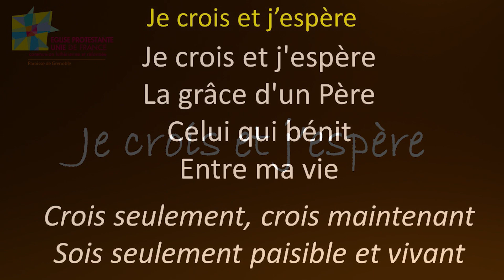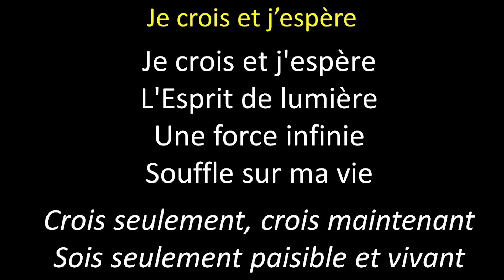Je crois et j'espère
Paroles et musique de Joël Dahan (2012)

1. Je crois et j'espère
La grâce d'un Père
Celui qui bénit
Entre ma vie

Refrain
Crois seulement, crois maintenant
Sois seulement paisible et vivant

2. Je crois et j'espère
Jésus comme un frère
Un regard d'ami
Posé sur ma vie

3. Je crois et j'espère
L'Esprit de lumière
Une force infinie
Souffle sur ma vie

4. Je crois et j'espère
Une nouvelle terre
Un chant des pays
Unis pour la vie